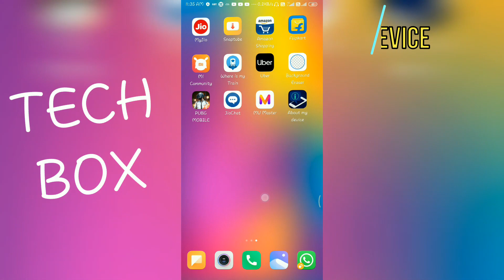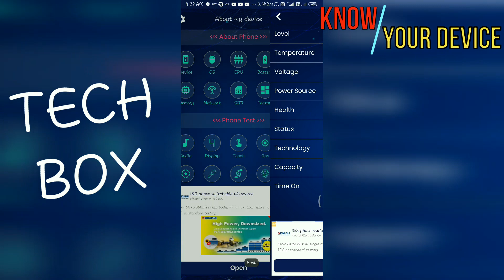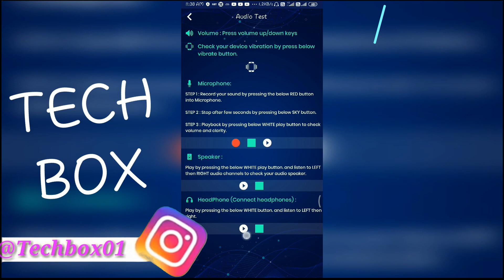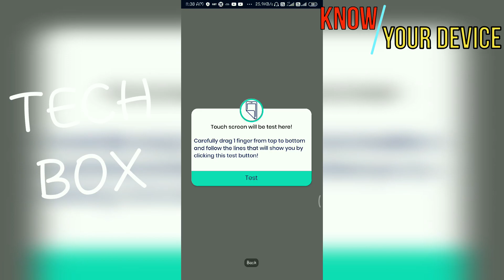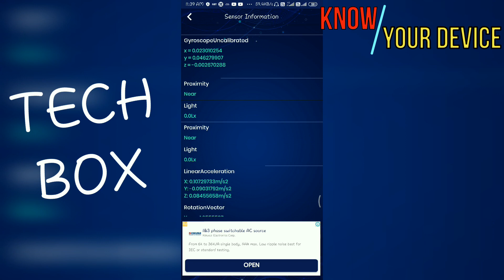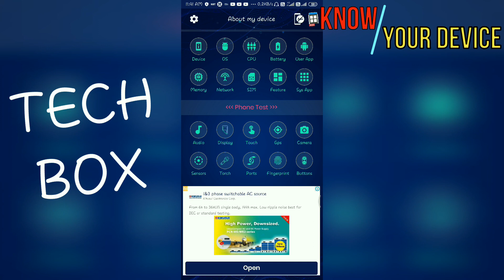how to check mobile problem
dosto is video me mai ne mobile me kya problem hai kaise check kare vo mai ne bataya hai jaise ex,
mobile problem solution,
mobile problem solve,
mobile problem app,
mobile problem checking software,
mobile problem song,
mobile problem and solution,
mobile hang problem solve app,
mobile hotspot problem in android,
mobile internet problem android,
mobile problem baby,
pes 2020 mobile problem black screen,
mobile battery problem,
mobile display black problem,
mobile bluetooth problem,
mobile slow charging problem,
mobile charging pin problem,
mobile wifi connection problem,